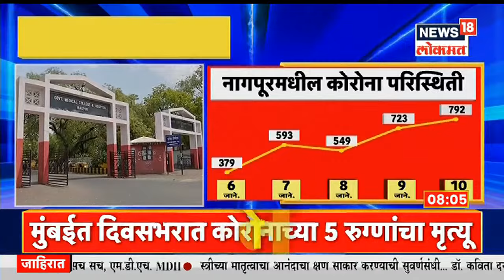Namaste Maharashtra @8AM | डॉ. राजेंद्र शिंगणे यांनी व्यक्त केली चिंता | कोरोना रुग्णसंख्येत घट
राज्यात कोरोनाबाधित (maharashtra corona cases) रुग्णांची संख्या वाढत असल्यामुळे चिंतातूर वातावरण असून लॉकडाऊनची (lockdown) शक्यता वर्तवली जात आहे. 700 मेट्रिक टन ऑक्सिजन लागेल त्या दिवशी राज्यात  लॉकडाऊन होईल, अन्न व औषध प्रशासन मंत्री राजेंद्र शिंगणे यांची माहिती दिली आहे.